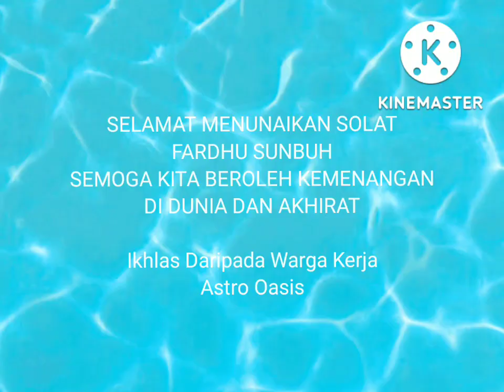Prayer Greetings: Astro Oasis